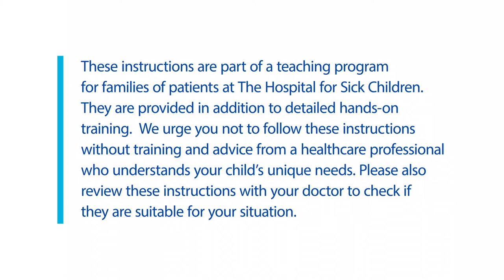How to take your puffer with a spacer and mask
A step-by-step guide to using a puffer with spacer and mask for children and youth.

Cette vidéo sert à donner des renseignements généraux seulement. Elle ne remplace pas le diagnostic ou les conseils médicaux d'un professionnel de la santé qui a examiné votre enfant et comprend ses besoins uniques. Veuillez consulter votre médecin pour vérifier si le contenu convient à votre situation.

VIDEO TRANSCRIPT

Step one. Collect the puffer and spacer. Ensure that the spacer is clean and dry. Take the cap off the puffer and shake it five times. Now insert it into the spacer.

Step two. Get ready. Put the puffer upright into the rubber hole of the spacer. The puffer should fit tightly into the hole. Prepare your child by having them sit up or stand up in a comfortable position.

Step three. Hold the mask to your child's face. Hold the puffer and spacer together. Put the mask firmly onto your child's face. Be sure to cover the mouth and nose.

Step four. Give the medicine. Press the puffer once to load the medicine into the spacer. Hold the mask over your child's nose and mouth for 10 seconds. This should allow your child to take about six breaths. In some spacers, there may be a visual indicator showing you the breath in and the breath out. Make sure your child takes deep breaths and does not talk while taking this puffer. If your child needs more than one puff of the medicine, repeat steps 1 to 4.